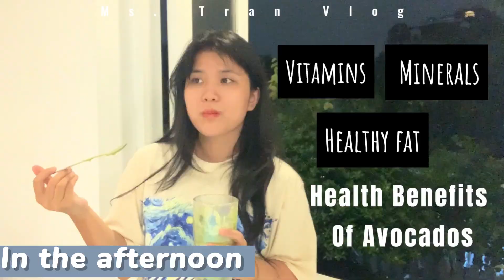[DAILY VLOG] Từ vựng trong chủ đề DRINK - IELTS SPEAKING 6.5+ với Ms. Tran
Trong chuỗi series video IELTS Speaking 5.0-6.0 , hôm nay, Ms. Tran chia sẻ về chuyên mục Daily Vlog buổi sáng và buổi tối về chủ đề Drink nhé!

- Orange Juice Extractor
- Electrical Socket
- Dietary Sugar
- Intakes of fiber
- Healthy Complexion And Hair
- Weight Moderation

Ms. Tran đã có kinh nghiệm hơn 5 năm là mentor song ngữ để hướng dẫn IELTS 6.5+/ TOEIC 600+/ TOEFL/Communication/ Tiếng Anh Chuyên Ngành/….Tiếng Trung Giao Tiếp Cơ Bản cho hơn 1500 bạn để chinh phục mục tiêu của từng cá nhân trong khoảng thời gian 6-9 tháng. Nếu bạn nào muốn tìm hiểu chi tiết hơn về lộ trình luyện tập Tiếng Anh, bạn đừng ngần ngại liên hệ cho Ms. Tran thông qua Zalo: 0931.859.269 để được tư vấn và lên lộ trình chi tiết 1-1 dựa trên nền tảng cá nhân của bản thân. Bạn có thể tham khảo chi tiết hơn về kết quả chất lượng học viên của Ms. Tran ở đây

Bên cạnh đó, các bạn có thể luyện tập từ vựng kết hợp phát âm để khả năng nói của mình trong chủ đề này tốt hơn (Series luyện tập phát âm

Bạn có thể liên hệ với Admin qua Fanpage hoặc thông qua Zalo: 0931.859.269 để có thể nhận được tư vấn chi tiết giúp bạn đạt được mục tiêu của bản thân trong Tiếng Anh.